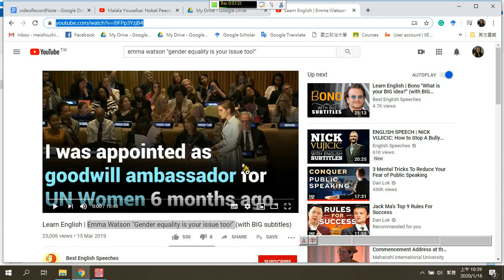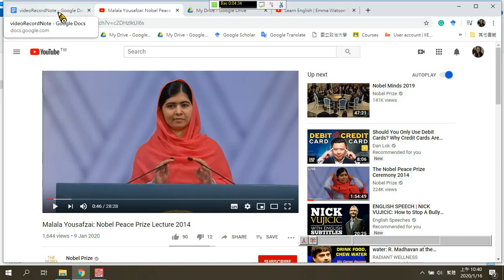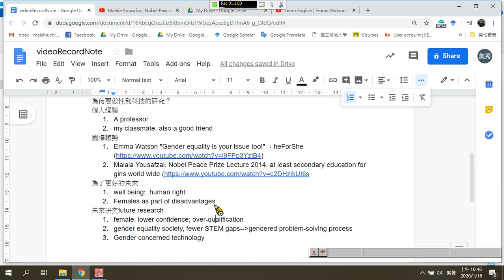為何要做性別科技的研究？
個人經驗
1.A professor
2.my classmate, also a good friend
國際趨勢
為了更好的未來
1.well being:  human right
2.Females as part of disadvantages: Greg Martin: Gender-Based Violence and Violence Against Women - a public health issue
未來研究future research
1.female: lower confidence; over-qualification
2.gender equality society, fewer STEM gaps: gendered problem-solving process
3.Gender concerned technology

References
Barkatsas, A. T., Kasimatis, K., & Gialamas, V. (2009). Learning secondary mathematics with technology: Exploring the complex interrelationship between students’ attitudes, engagement, gender and achievement. Computers & Education, 52, 562-570.
Barrett, E., & Lally, V. (1999) Gender differences in an on-line learning environment. Journal of Computer Assisted Learning, 15, 48-60.
Bostock, S. J., & Lizhi, W. (2005). Gender in student online discussions. Innovations in Education and Teaching International, 42, 73-85.
Carli, L. L., Alawa, L., Lee, Y., Zhao, B., & Kim, E. (2016). Stereotypes about gender and science: Women≠ scientists. Psychology of Women Quarterly, 40, 244-260.
Carr, M., & Alexeev, N. (2011). Fluency, accuracy, and gender predict developmental trajectories of arithmetic strategies. Journal of Educational Psychology, 103, 617-631.
Carr, M., & Jessup, D. L. (1997). Gender differences in first-grade mathematics strategy use: Social and metacognitive influences. Journal of Educational Psychology, 89(2), 318-328.
Carr, M., Steiner, H. H., Kyser, B., & Biddlecomb, B. (2008). A comparison of predictors of early emerging gender differences in mathematics competency. Learning and Individual Differences, 18, 61-75.
Chen, H., Chen, M. F., Chang, T. S., Lee, Y. S., & Chen, H. P. (2010). Gender reality on multi-domains of school-age children in Taiwan: A developmental approach. Personality and Individual Differences, 48, 475-480.
Else-Quest, N. M., Hyde, J. S., & Linn, M. C. (2010). Cross-national patterns of gender differences in mathematics: A meta-analysis. Psychological Bulletin, 136, 103-127.
Garland, D., & Martin, B. N. (2005). Do gender and learning style play a role in how online courses should be designed. Journal of Interactive Online Learning, 4, 67-81.
Guiso, L., Monte, F., Sapienza, P., & Zingales, L. (2008). Culture, gender, and mathematics. Science, 320, 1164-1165.
Halpern, D. F., Wai, J., & Saw, A. (2005). A psychobiosocial model: Why females are sometimes greater than and sometimes less than males in math achievement. In J. Kaufman & A. Gallagher (Eds.), Gender differences in mathematics: An integrative psychological approach (pp. 48–72). Cambridge: Cambridge University Press.
Hyde, J. S. (2005). The gender similarities hypothesis. American Psychologist, 60, 581-592.
Hyde, J. S. (2014). Gender similarities and differences. Annual Review of Psychology, 65, 373-398.
Hyde, J. S., & Mertz, J. E. (2009). Gender, culture, and mathematics performance. Proceedings of the National Academy of Sciences, 106, 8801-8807.
Lippa, R. A. (2006). The gender reality hypothesis. American Psychologist, 61, 639-640.
Maeda, Y., & Yoon, S. Y. (2013). A meta-analysis on gender differences in mental rotation ability measured by the Purdue spatial visualization tests: Visualization of rotations (PSVT: R). Educational Psychology Review, 25, 69-94.
Nuttall, R. L., Casey, M. B., & Pezaris, E. (2005). Spatial ability as a mediator of gender differences on mathematics tests: A biological-environmental framework.  In J. Kaufman & A. Gallagher (Eds.), Gender differences in mathematics: An integrative psychological approach (pp. 121–142). Cambridge: Cambridge University Press.
OECD (2015). The ABC of gender equality in education: Aptitude, behavior, confidence. Paris: OECD Publishing.
Robinson, J. P., & Lubienski, S. T. (2011). The development of gender achievement gaps in mathematics and reading during elementary and middle school: Examining direct cognitive assessments and teacher ratings. American Educational Research Journal, 48, 268-302.
Tsan, J., Boyer, K. E., & Lynch, C. F. (2016). How early does the CS gender gap emerge?: A study of collaborative problem solving in 5th grade computer science. In Proceedings of the 47th Association for Computing Machinery (ACM) technical symposium on computing science education (pp. 388-393). New York, NY: ACM.
Wüstenberg, S., Greiff, S., Molnár, G., & Funke, J. (2014). Cross-national gender differences in complex problem solving and their determinants. Learning and Individual Differences, 29, 18-29.